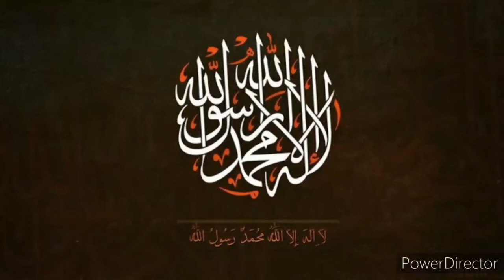Youme arfa ki ahmeeyat|9 zil hajj(arfa) ke roze ki fazilat|by H.A.Aziz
Assalamualaikum

Welcome to my AZIZ MEDIA channel
Aaj hum aap ko youme arfa ki ahmeeyat aur 9 zil hajj ke roze ki fazilat batane ja rahe hai

YouTube 2nd channel :